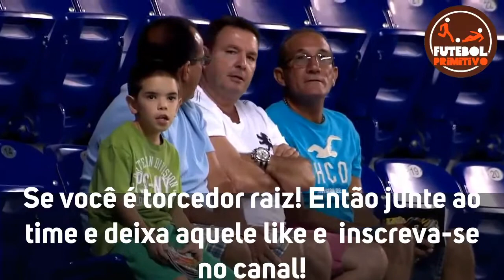CORINTHIAS 1 X 1 CEARA | BRASILEIRAO SUB-23 ASPIRANTES | MELHORES MOMENTOS 05/11/2020